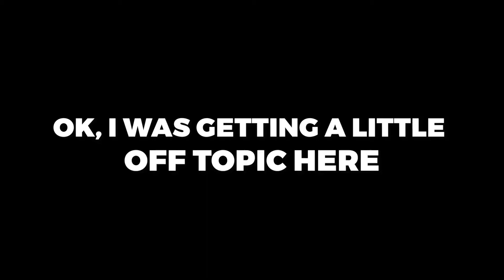Quantity VS Creativity - the struggle of every artist